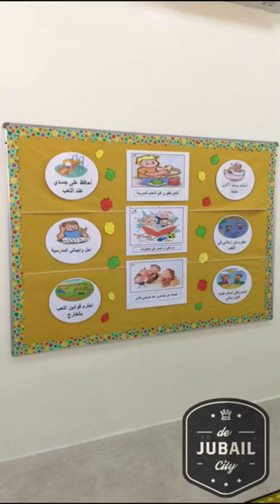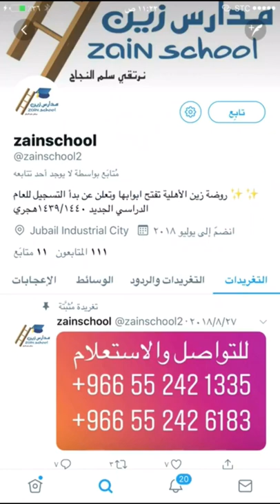مدارس زين الأهلية أحدث المدارس بالجبيل (حضانة روضة تمهيدي) جوال: 0552421335 | سناب الشرقية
مدارس زين الأهلية من أحدث المدارس في الجبيل (حضانة روضة تمهيدي) مجهزة بفصول نموذجية ومرافق تعليمية كمعمل اللغة الانجليزية ومعمل الحاسب الآلي وساحة العاب خارجية وصالة العاب داخلية،، يوفرون وجبات ومواصلات،، ولدى مدارس زين الأهلية طاقم تعليمي يضم معلمات سعوديات ذوات كفاءة وخبرة، للاستفسار جوال: 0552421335 / 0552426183 . .
تابعوهم انستقرام👇
تطبيق تجوري
تابعوا جديد التغطيات يومياً على السناب وتمتعوا بالمشاهدة... snap: sharqia1 ⁧‫سناب_الشرقية‬⁩ تغطيات يومية مطاعم مقاهي فنادق معارض فعاليات، .